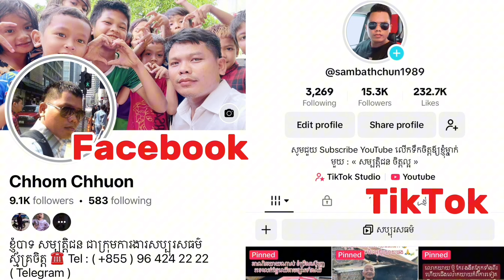#1275 លោកយាយ ប៊ុត បុប្ផា ចាស់ហើយ លែងមានអ្នកហ៊ានជួលផ្ទះឱ្យយាយទៀតទេ